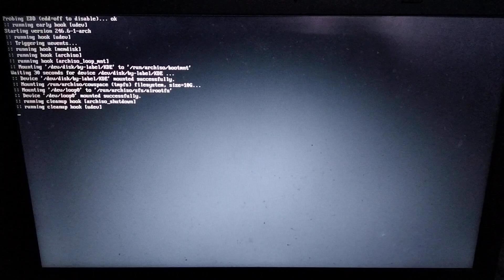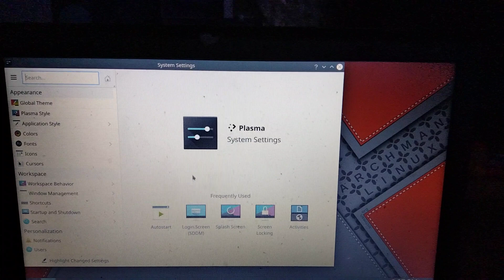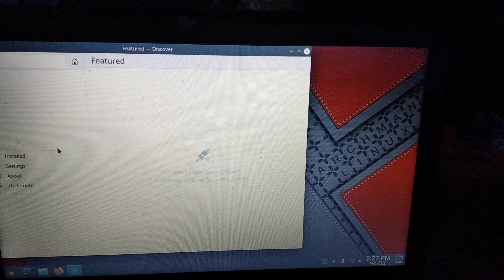Archman Linux Boot up Test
Hello, I am booting up Archman Linux without a hard drive to show you what it looks like.

Archman GNU/Linux is a Turkish-origin, Arch Linux-derived distribution that delivers the Xfce interface to the end user with maximum visuality and convenience.
The name Archman is derived from the combination of  Arch linux and Pac man package management. It is a linux distribution originating in Turkey.

I am currently selling a variety of different systems online that are available.

There is also some great information about Linux in my advertising if you're wanting to learn a bit more about Linux.